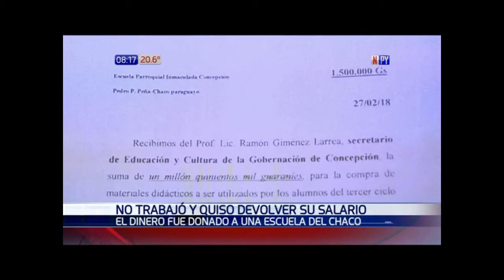Ramón Giménez Larrea, el funcionario honesto de Concepción